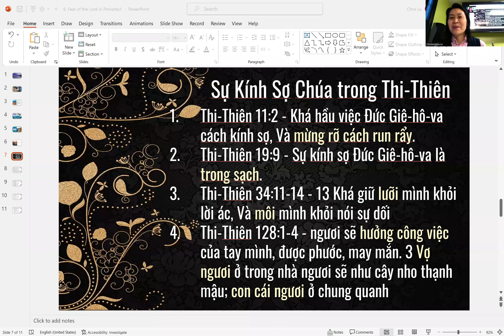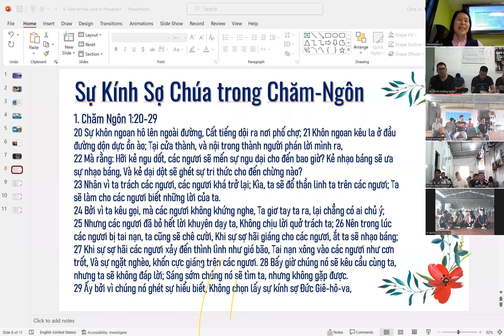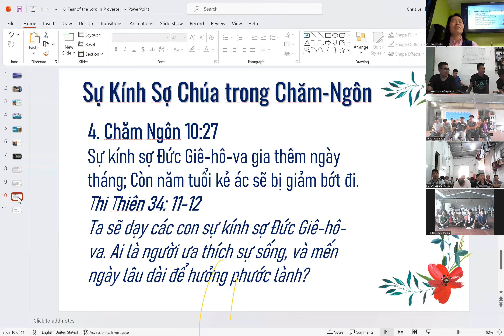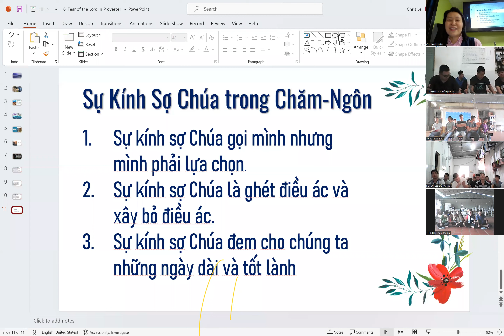Kính Sợ Đức Chúa Trời Phần 6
Mình có muốn cuộc đời sống lau và hạnh phúc không?  Xin nghe để biết những điều thực tế mình có thể làm để có những ngày lâu dài và bình an vui thỏa.